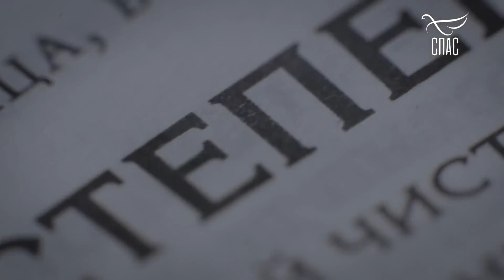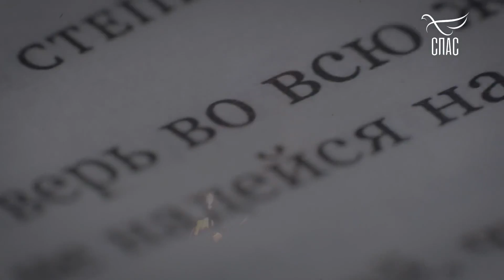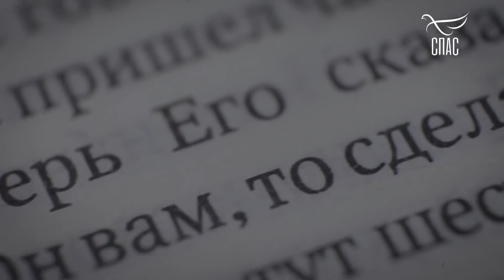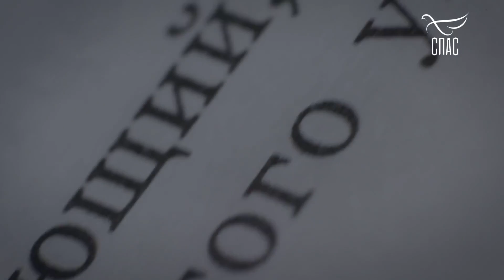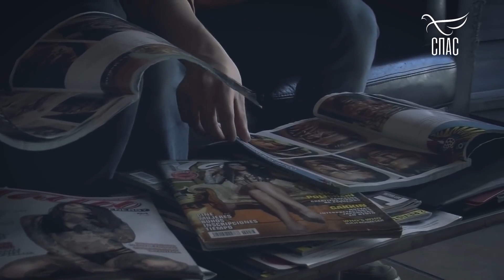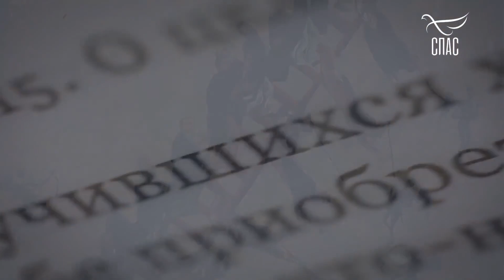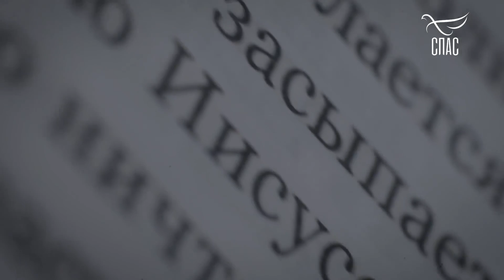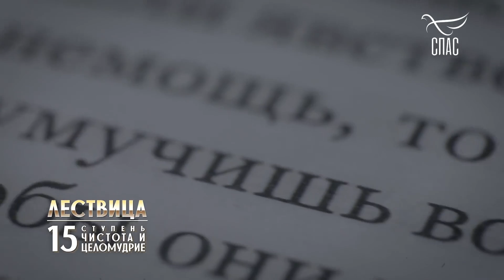ЛЕСТВИЦА! СтупеньПЯТНАДЦАТАЯ. О ЧИСТОТЕ И ЦЕЛОМУДРИИ!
ибо Я Господь, Бог твой; держу тебя за правую руку твою, говорю тебе: "не бойся, Я помогаю тебе".

Исаия 41:13

Друзья! Поделитесь этим со своим близким и друзьям, в своих соц. сетях!

Братья и сестры! Если ВДРУГ, кто-то, по зову своего доброго сердца, пожелает поддержать наш скромный труд, мы будем ВАМ очень ПРИЗНАТЕЛЬНЫ.

Отец Небесный видит ВСЕ ДОБРЫЕ ДЕЛА, совершаемые нами В ТАЙНЕ.